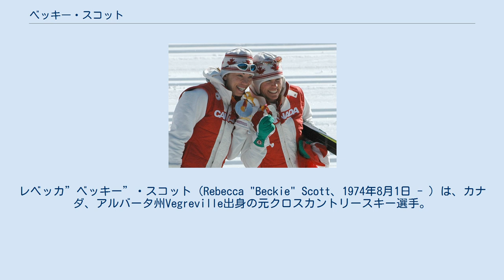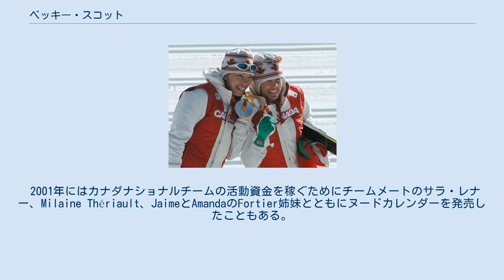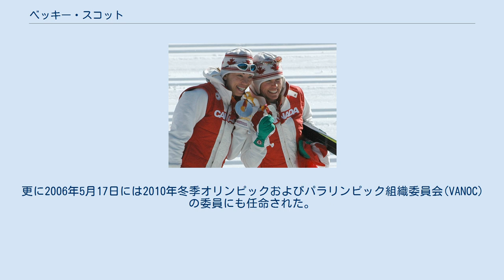ベッキー・スコット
レベッカ”ベッキー”・スコット（Rebecca "Beckie" Scott、1974年8月1日 - ）は、カナダ、アルバータ州Vegreville出身の元クロスカントリースキー選手。
1990年代後半から2000年代半ばに国際大会で活躍、2006年からはIOC（国際オリンピック委員会）の選手委員を務めている。
 5歳でクロスカントリースキーを始め7歳の時に初めて大会に出場した。
 1994年のノルディックスキージュニア世界選手権で国際大会にデビューするも5km34位、15km50位に終わった。
同年3月にクロスカントリースキー・ワールドカップデビューを果たしたが5km33位、10km36位だった。
 地元カナダのサンダーベイで開催された1995年ノルディックスキー世界選手権では15km40位、5km42位、パシュート43位となった。
 1998年長野オリンピック代表に選ばれたが15km60位、5km47位、15kmパシュート45位、30km51位と低迷した。
 2001年にはカナダナショナルチームの活動資金を稼ぐためにチームメートのサラ・レナー、Milaine Thériault、JaimeとAmandaのFortier姉妹とともにヌードカレンダーを発売したこともある。
 2002年ソルトレイクシティオリンピックでは10km4位、スプリント5位、パシュートでは金メダルを獲得した。
リレーでは8位に終わった。
パシュートのレースでは3番目にゴールしたが、ゴール1番目のオリガ・ダニロワ、2番目のラリサ・ラズチナ（ともにロシア）がドーピング検査で禁止薬物が検出されたためメダル剥奪となり、スコットが繰り上げ金メダルとなった。
 自身3度目のオリンピックとなるトリノオリンピックではチームスプリント銀メダル、個人スプリント4位、パシュート6位、リレー10位の成績を残し、またこのシーズン初めてワールドカップで勝利をあげて総合2位となった。
 2006年3月19日に札幌で行われたパシュートで通算4勝目をあげたのを最後に現役を引退した。
 数々の実績を讃えてアルバータ州スポーツ殿堂入りしたほか、国際連合児童基金（ユニセフ）や国際人道機関Right To Playで活動し、2005年3月29日には世界アンチ・ドーピング機関(WADA)の選手委員、2006年2月23日には国際オリンピック委員会(IOC)の選手委員に就任した。
更に2006年5月17日には2010年冬季オリンピックおよびパラリンピック組織委員会(VANOC)の委員にも任命された。
 2007年9月16日には長男を、2010年3月31日には長女を出産した。